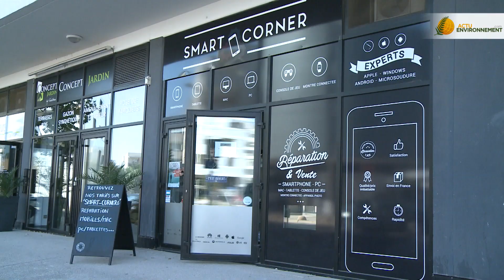La réparation des mobiles, un business lucratif en plein boom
Qu’il soit trop vieux à votre goût ou cassé, votre téléphone a encore une valeur. Il peut trouver le chemin du recyclage ou bien être revendu sur le marché de l’occasion, un marché en plein essor. Reportage vidéo en France et en Allemagne.